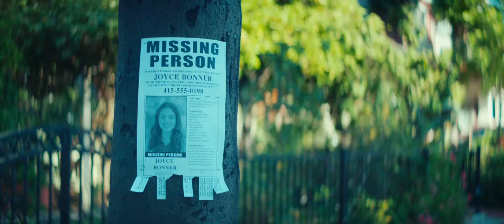Spinning Man (Official trailer 2018)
Grindstone Entertainment Group
Irish DreamTime
Chimney Co.
Lionsgate Premiere Spinning Man.  April 2018

Directed by:
Simon Kaijser

Produced by:
Ellen S. Wander
Keith Arnold

Writers:
Matthew Aldrich
George Harrar